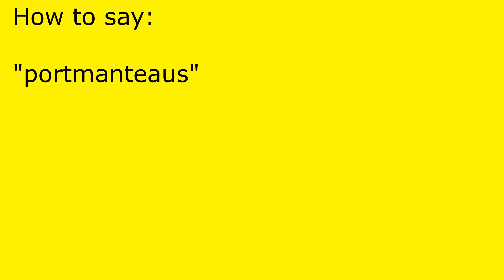How to pronounce portmanteaus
portmanteaus pronunciation.